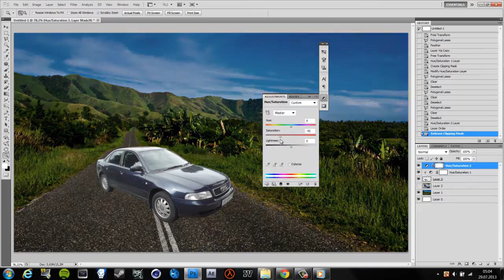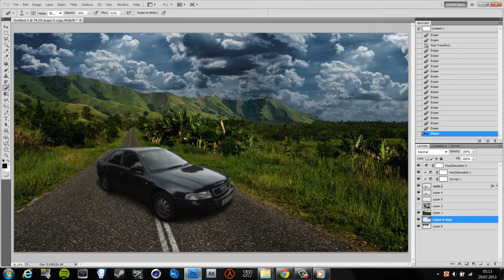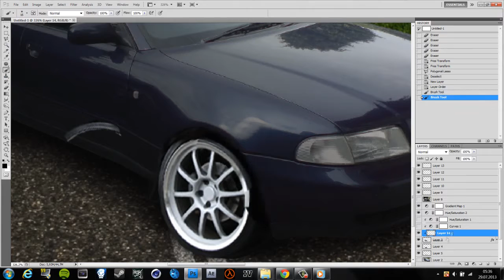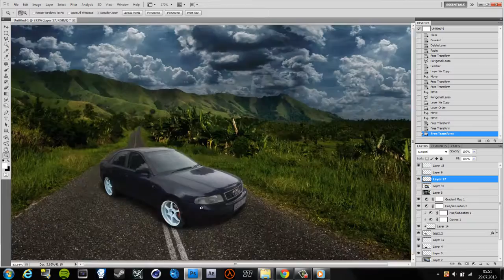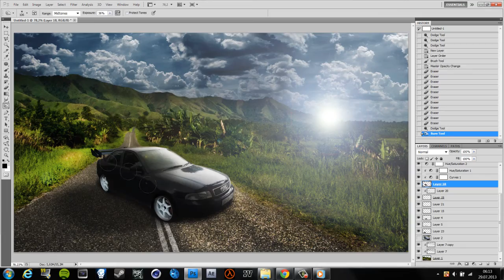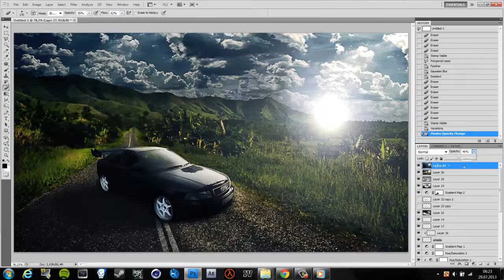Speed Art #2 || Audi Tuning || Photoshop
Here's another speed art. Enjoy!
I liked this one much better.